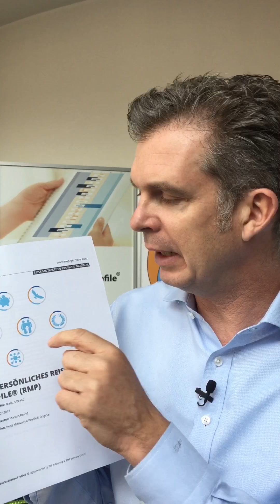Erfahrungsbericht nach 2 Monaten mit dem neuen Reiss Motivation Profile und der WebPlattform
Mein persönlicher Erfahrungsbericht nach 2 Monaten mit dem neuen Reiss Motivation Profile und der WebPlattform